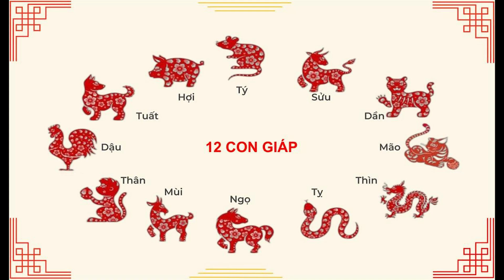4 con giáp gặp thời vàng son, phất lên như diều gặp gió sau 25 tuổi | TTGD